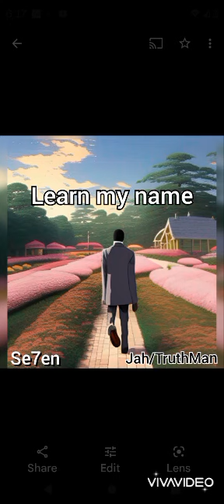sky fall by Jah ft.Chevy walker